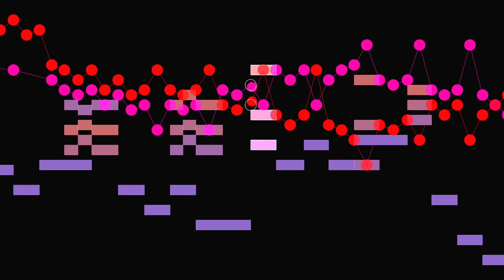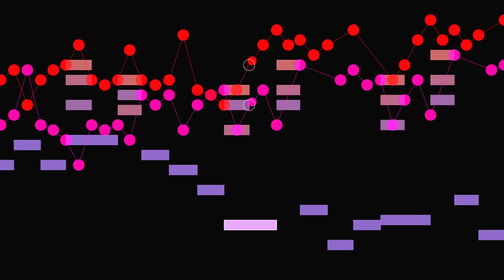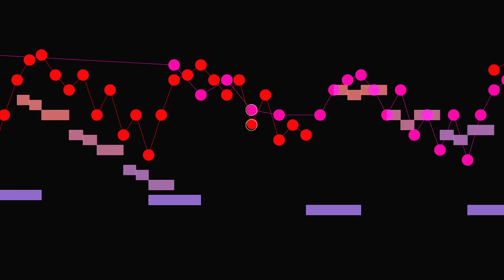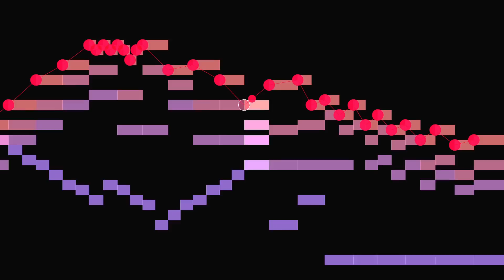Bach, Double Violin Concerto in D Minor, 3rd mvt. BWV 1043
Bach Concerto in D Minor for Two Violins, third movement, Allegro, accompanied by an animated graphical score.
FAQ

Q: Where can I get the sheet music for this?

Q: What do the colors and sizes of the bars indicate?
A: Each instrument has a different color; the solo instruments have brighter colors; the non-solo instruments are wider (taller) to indicate that more than one instrument is playing each note.

Q: Who is playing this?
A: The solo violin parts are performed by Lara St. John and Scott St. John; they are playing with the New York Bach Ensemble.